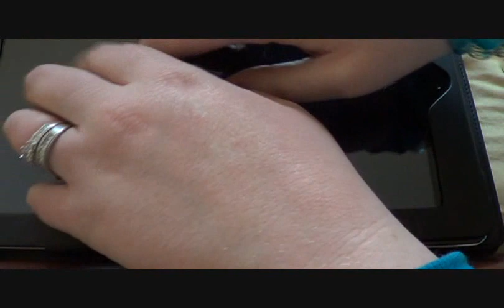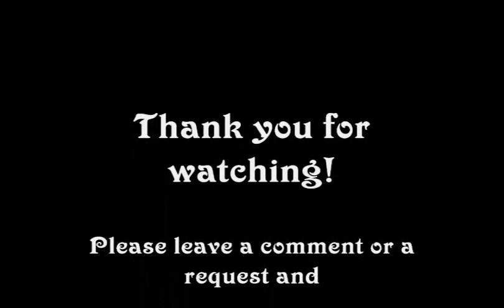ASMR iPad Tapping Video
Hello everyone!  This was a request. It is basically just a video of me tapping on my iPad and then I also use a brush and some beads.  I wasn't able to use my regular mic with this camera so I apologize for some background noise along with some traffic and my dog may have barked outside a time or two.  Other than that, I hope it's tingle inducing for you!